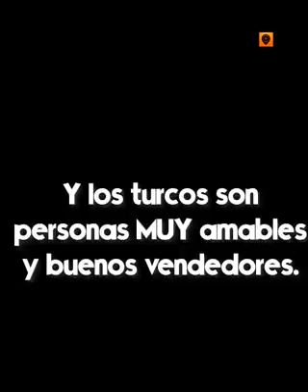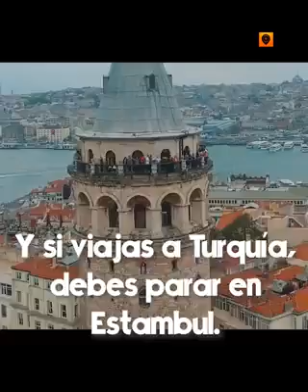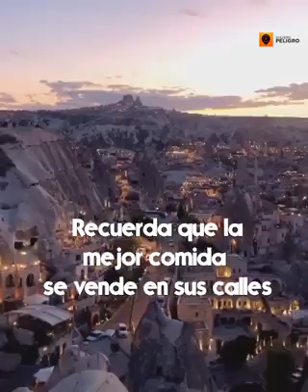Turquía, pequeño recorrido.